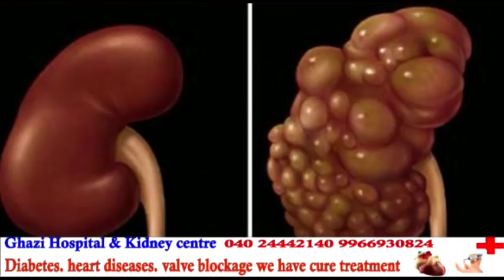Ayub Khan Bail Cancelled | Aimim Ka Hath Says Ayub Khan | @ SACH NEWS